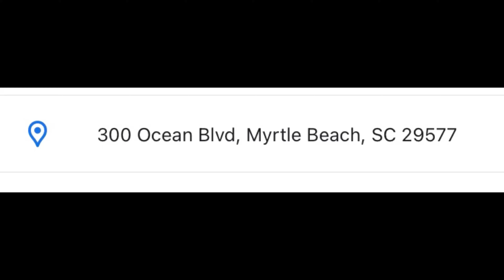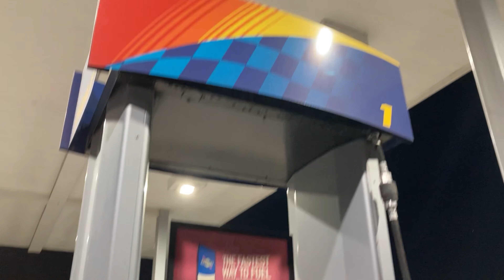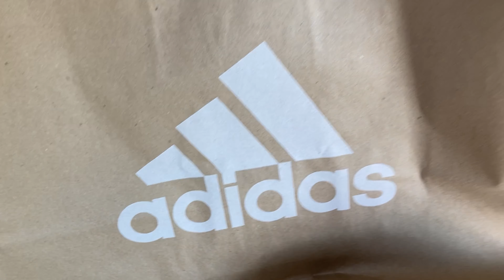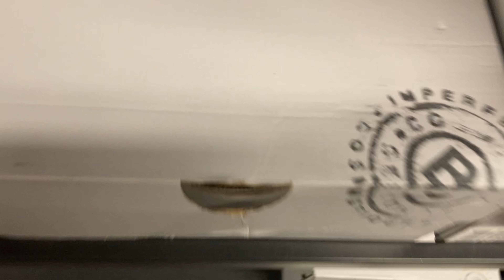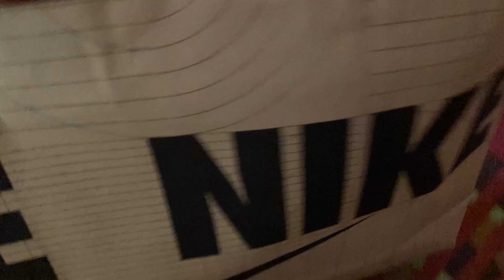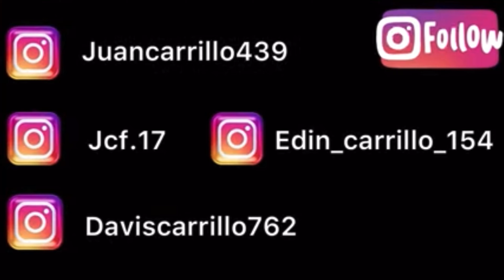Going to mytle beach!!